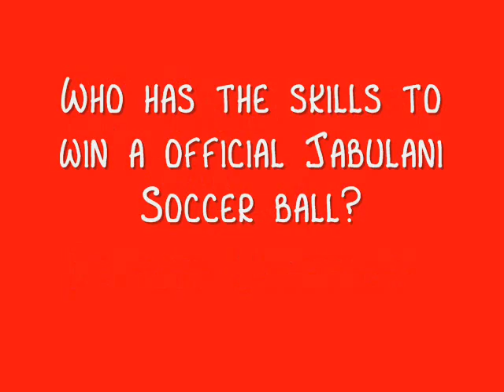GP Challenge with BP at the Promenade